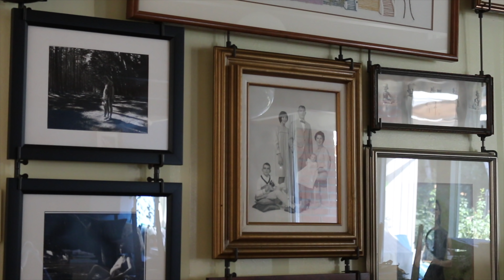getting promoted + feeling very burnt out | work days in my life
RLY opening up about how i've been feeling about work lately in this one. we talk burnout, promotions, therapy, hustle culture... click here and use code KATHEROUT to get 10% off your first three months with Ritual